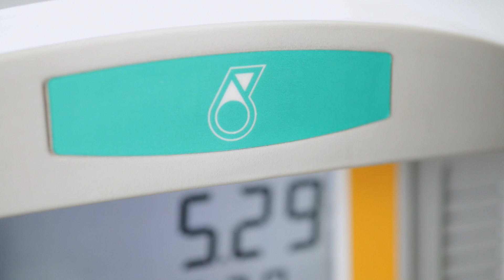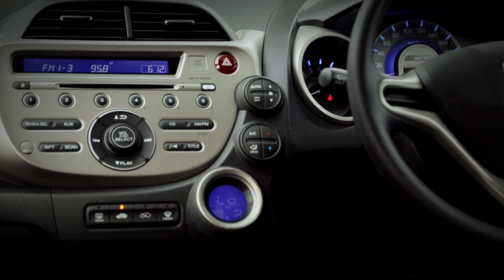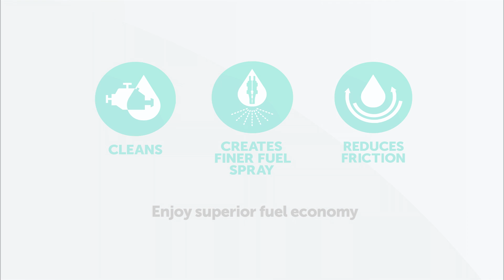DRIVEN 2014 #6: RM10 Challenge - Ford Fiesta Ecoboost vs Honda Jazz Hybrid vs Mitsubishi Attrage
Which is more fuel efficient - downsized turbo, hybrid, or just pure weight reduction? We pit the Ford Fiesta Ecoboost against the Honda Jazz Hybrid and Mitsubishi Attrage in an efficiency challenge up to Genting to find out.